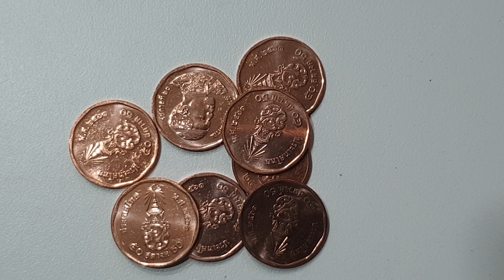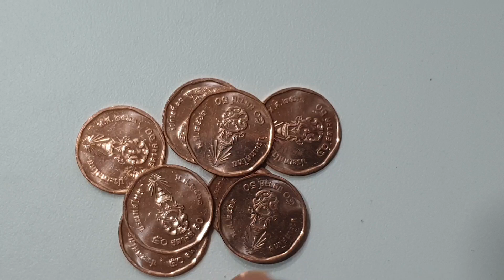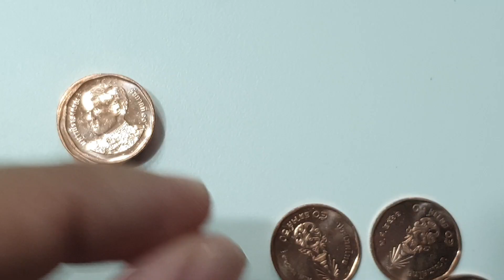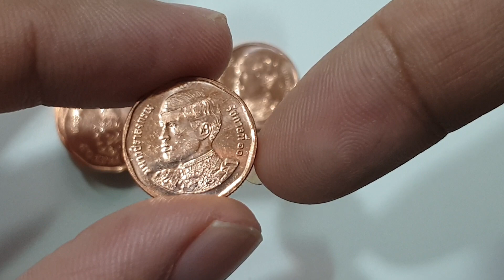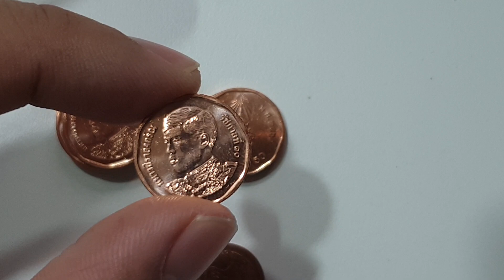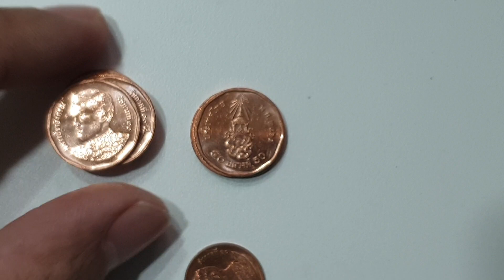ด่วน!!เหรียญสลึงมีค่า1000เท่า FCรับเงินเกือบ5000บาท ลองมาศึกษากันดู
***เหรียญรีชกาลที่10 เชื่อว่าหลายคนมี แต่คุณรู้รึเปล่าว่า อาจมีค่าเป็น100เท่าหรือ1000เท่า โอกาสรวยมาอีกแล้ว...รีบศึกษาหามาขายกันเลย...
***ติดต่อทางข้อความ m.me/panunjewelry